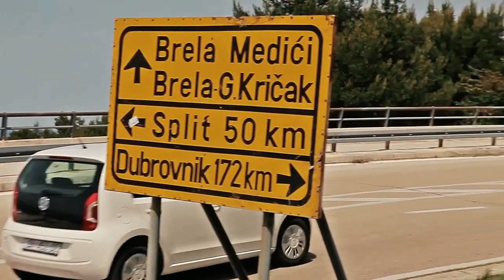MAKARSKA RIVIERA CROATIA IN 4K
he Makarska Riviera is a part of the Croatian coast of the Adriatic Sea, about 60 kilometers long and only several kilometers wide, squeezed under towering mountain Biokovo. Sunny climate and long pebbly beaches make this region a popular tourist destination. A string of settlements along the coast from the border with Omiš coast on northwest to Neretva Delta on the southeast: